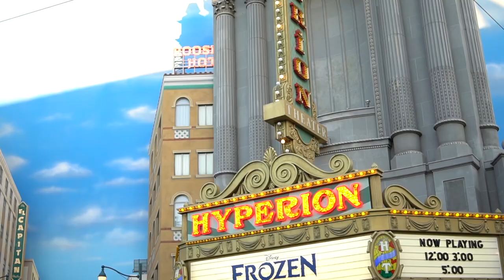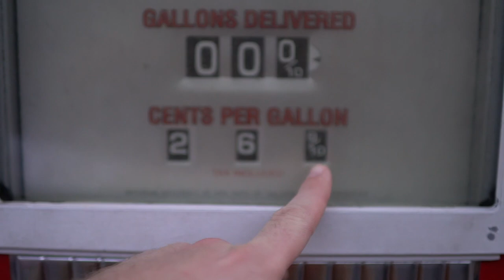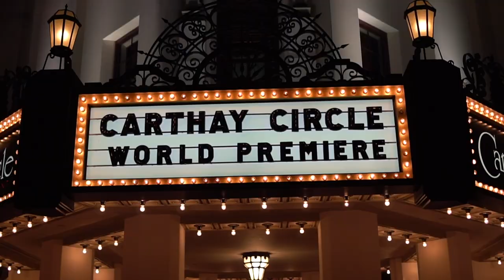Dapper Day Fall 2017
In honor of Fall Dapper Day happening this weekend, here is a stylish throwback to last year's event. I had a simply marvelous time!